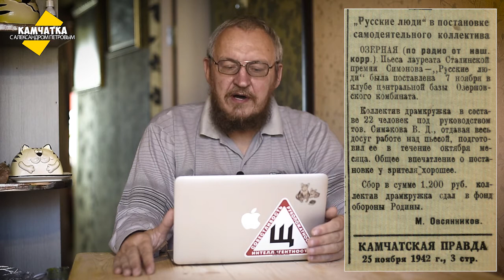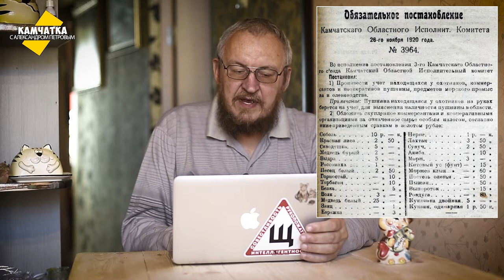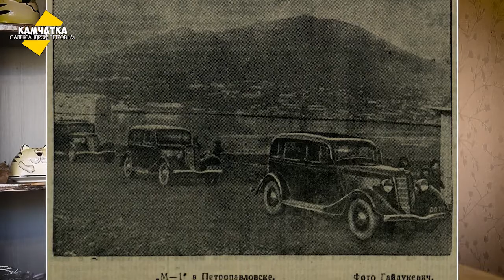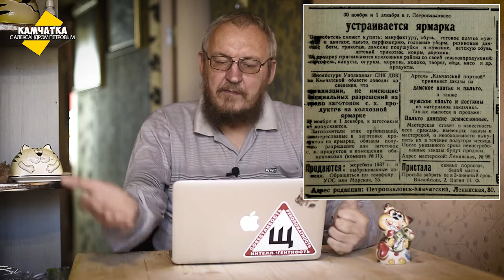КАМЧАТКА ДЕНЬ ЗА ДНЁМ  25–30 НОЯБРЯ ♥ ПЕРЕЗАЛИВ